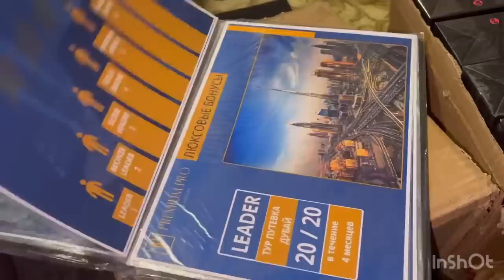Подаркаи Мардакм Чала бриллиант//Духи Гучи/ Шанел/Спорт Шанел /Долчи Габан